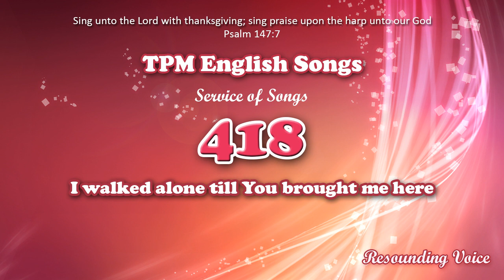I Walked Alone Till You Brought Me Here | TPM English Song 418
The Pentecostal Mission English Songs
TPM Service of Songs